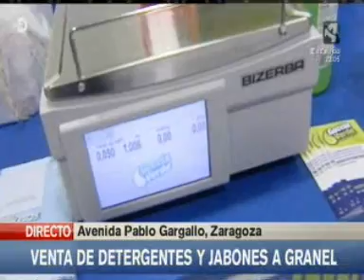Venta de detergentes a granel en Zaragoza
Comprar al granel, un poco a la vez, sin exagerar, sin malgastar, es un modo de hacer la compra que la gente había olvidado y que los más jóvenes no conocen de hecho.  Esta es la nueva receta que Cristina Cano ha implantado en Zaragoza a través de una franquicia donde se pueden comprar detergentes a granel.